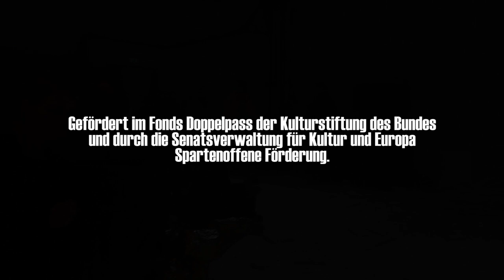Fidelio - Ein deutscher Albtraum in vier Folgen - ROTZ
In ЯOTZ, dem zweiten Teil der Serie, hüllt sich Beethovens Befreiungsoper in rote Gewänder, um den Leichen aus den Kerkern des deutschen Idealismus auf den Leim zu gehen. Rot ist das Blut der Herrschenden, rot sind die Knöchel der Gerechten und das glühende Eisen, das sich auf ihre Haut presst. Rot ist die untergehende Sonne und das beginnende Fest, bei dem geknutscht und gerauft wird, vielleicht bis zur Revolution. Nach wie vielen Flaschen hört der Glaube an den Rechtsstaat auf? Nach wie vielen Flaschen öffnen wir die Tore der Gefängnisse?

VON UND MIT Musiktheaterkollektiv HAUEN•UND•STECHEN REGIE Julia Lwowski DRAMATURGIE Maria Buzhor BÜHNE Romy Springsguth KOSTÜME Ingibjörg Jara Sigurðardóttir VIDEO Martin Mallon SOPRAN Angela Braun SCHAUSPIEL Gina Lisa Maiwald, Wieland Schönfelder BRATSCHE Louis Bona SCHLAGWERK Evdoxia Filippou KLAVIER/ORGEL Roman Lemberg PERFORMANCE Geoffroy Grison, Tatjana Moutchnik REGIEASSITENZ Marie Roth AUSSTATTUNGSASSISTENZ Charlotta Hench KOSTÜMASSISTENZ Jorinde Sturm

Eine Produktion von Musiktheaterkollektiv HAUEN•UND•STECHEN in Koproduktion mit SOPHIENSÆLE. Gefördert im Fonds Doppelpass der Kulturstiftung des Bundes und durch die Senatsverwaltung für Kultur und Europa - Spartenoffene Förderung.

LICHT Konrad Dietze
KAMERA MITSCHNITT Thilo Mössner, Ioni Laibarös